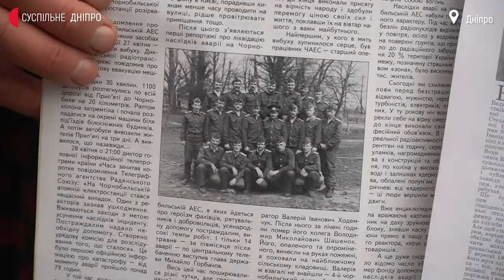"Найголовнішим ворогом на той момент було тепло". Історії дніпровських ліквідаторів аварії на ЧАЕС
Дніпрянину Володимиру Довгому було 38, коли сталася аварія на Чорнобильській АЕС. Розповідає: тоді він працював викладачем криміналістики в університеті внутрішніх справ.